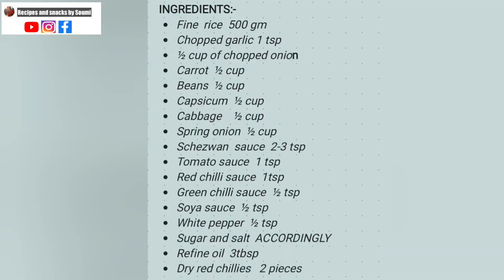Schezwan Fried Rice | Veg fried rice | Restaurant style Schezwan Fried Rice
Here I have shown how to make restaurant style Schezwan Fried Rice at your home.

INGREDIENTS:-
• Fine  rice  500 gm
• Chopped garlic 1 tsp
• ½ cup of chopped onion
• Schezwan  sauce  2-3 tsp
• Tomato sauce  1 tsp
• Red chilli sauce  1tsp
• Green chilli sauce  ½ tsp
• Sugar and salt  ACCORDINGLY
• Refine oil  3tbsp
• Dry red chillies   2 pieces

Device I use:-  SAMSUNG Galaxy Note 9 (Metallic Copper, 128 GB) on Flipkart